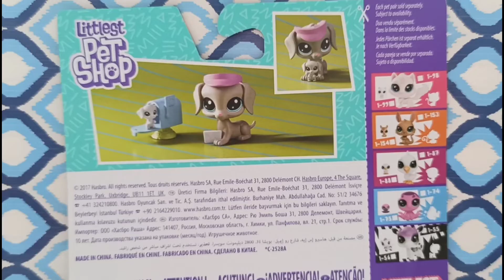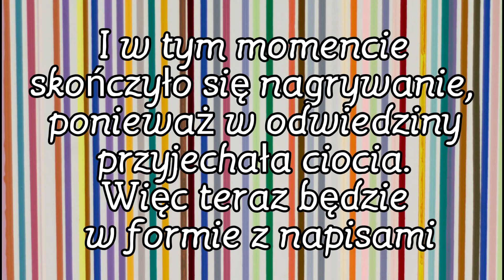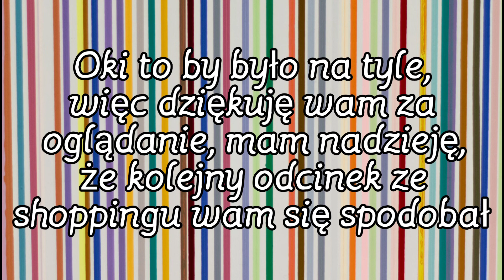Shopping #82 ~ Kolejny Zestawik LPS 💌🥰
❗Polecam włączyć najwyższą jakość ❗+ 🎧

🥞 Czym nagrywam 🥞

Telefonem: Xiaomi Redmi Note 8 pro

🥞 W czym montuje 🥞

• Telefon:

KineMaster PRO Diamond
PowerDirector Bundle (bez znaku)
VivaVideo PRO (do MV)

🥞 Jakie mam warunki do nagrywania 🥞

Światło: Dzienne i lampka biurowa

🥞 W czym robię miniaturki 🥞

• Na kompie *czasami*:
PiZap
Pixrl

• Na telefonie:
Backround easer
PicsArt
phonto

🥞 Skąd biorę czcionki, emoji, itp. (na komputerze)🥞

📮Jeżeli ktoś chcę mi wysłać list lub paczkę. Social media poniżej📮

- 🚫 - nie jestem często aktywna/wcale nie jestem aktywna
- 🎉 jestem często aktywna

♥Facebook/Messenger: Karolqa Lps 🚫
♥Instagram: _pancakelps_ 🎉 / pancakelps_edits  🎉 / queen_karix  🎉
♥ Tik Tok: _pancake_lps_ 🚫 / xkarolqa02x  🎉

Gry:

💜Moviestarplanet/Blockstarplanet: SlodkaaLuiza2 🎉
💜Momio: Angela72 🚫

◘ Kto ma pytanka, piszcie śmiało :3

~! ZAKAZ KOPIOWANIA MOICH FILMÓW I JAKICHKOLWIEK TREŚCI !~

💎 Nigdy nie pozwól, aby ktoś zniszczył Twoje marzenia 💎